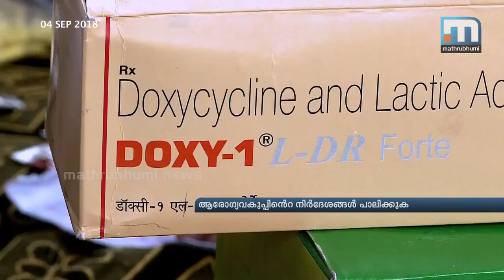Leptospirosis: Health Department Issues Alert To Dairy Farmers| Mathrubhumi News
Kozhikode: The health experts have informed that the dairy farmers should remain caution and also should ensure the cleanliness of the cattle sheds to help prevent the spreading of leptospirosis infection. Dr. Jayakrishnan, Community Medicine Additional Professor of Kozhikode Medical College, told Mathrubhumi News that leptospirosis will not be transmitted from human to human.